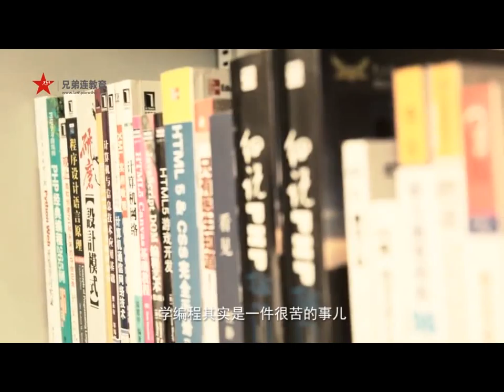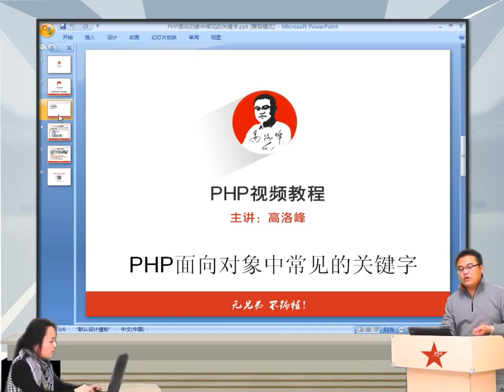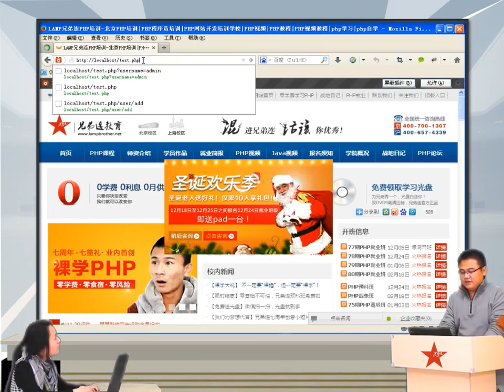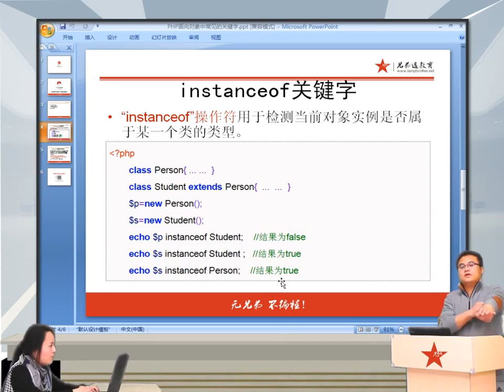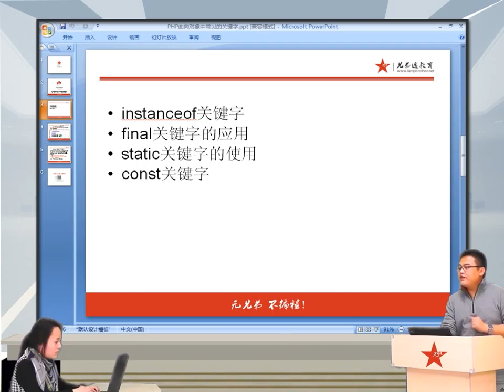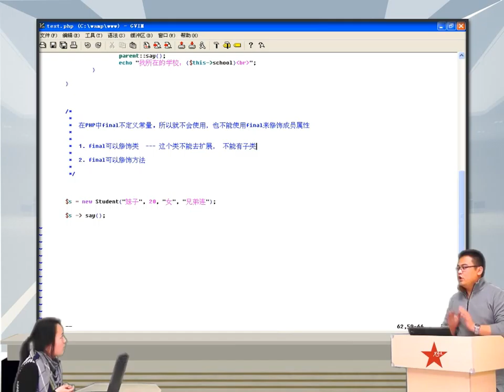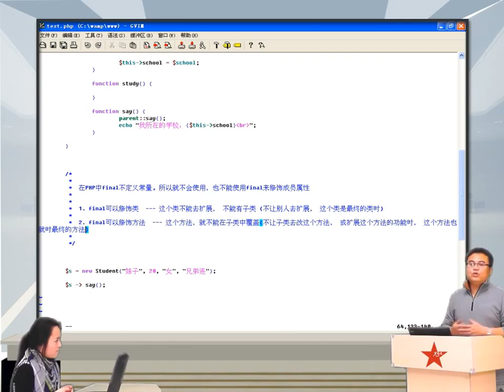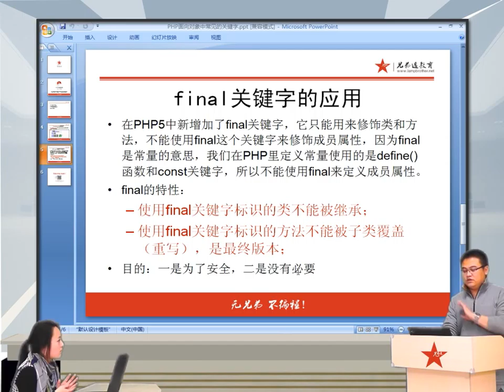2014兄弟连高洛峰 PHP教程 7 7 1 PHP常见的关键字